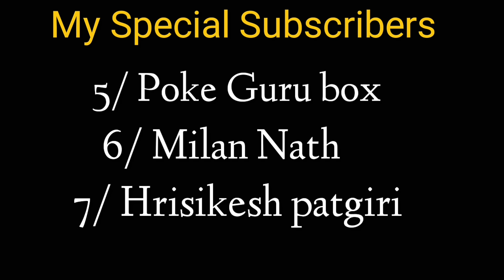1967 চনৰ প্ৰেমকাহিনী💖আজি সকলো খুলি ক'লে Chetana Das & Bimalananda Das Classic Love Story. Interview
Assamese Comedy Queen Chetana Das and her Husband Bimalananda Das Classic Love Story 💖.

Chetana Das is a one of the most famous respected and iconic film/drama personality of Assamese film industry,
She known for her great comic timing and hard hitting Acting.
She act in 80+ Assamese fillms from 1970 .
She won so many awards for her Aching in Films & drama.
Her So many characters hugely popular around the audience of Assam.

her first YouTube interview with Bhukhan Pathak for Assamese mixture